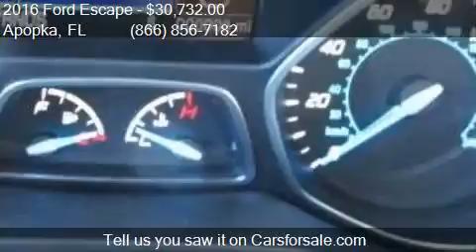2016 Ford Escape Titanium 4dr SUV for sale in Apopka, FL 327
This 2016 Ford Escape Titanium 4dr SUV is for sale in Apopka, FL 32703 at MULLINAX FORD.

Engine: 2.0L I4
Transmission: Automatic 6-Speed
Color: Sunset
Mileage: 6
Contact MULLINAX FORD 1551 E SEMORAN BV Apopka, FL 32703 to test drive this 2016 Ford Escape Titanium 4dr SUV today.